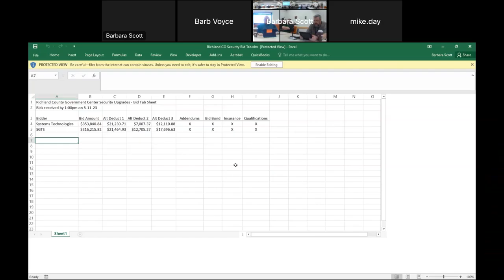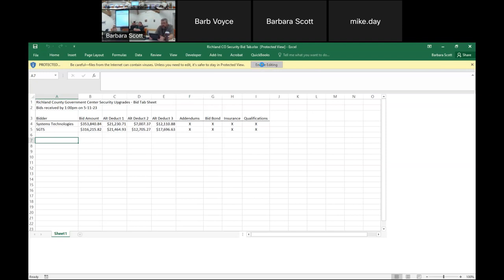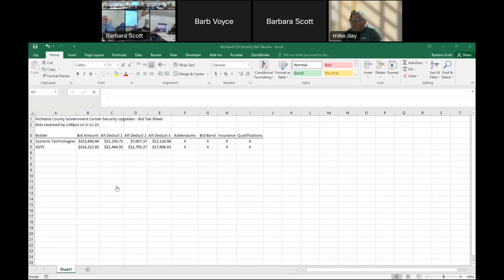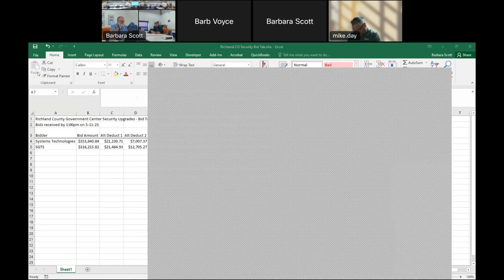Public Safety Standing Committee - 2023/06/02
Public Safety Standing Committee
Richland County, WI
2023/06/02